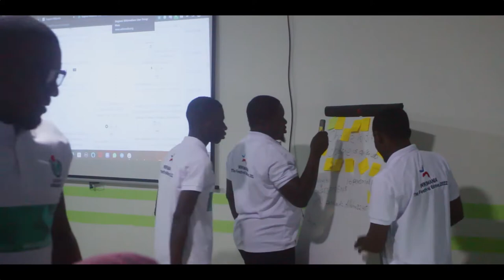Wikimania 2022 in Tamale organized by the Dagbani Wikimedians User Group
The Dagbani Wikimedians user group hosted 3 Wikimania satellite events in Ghana for the Dagbani, Gurene and the Moore wikimedia communities in Tamale and Ajumaku.